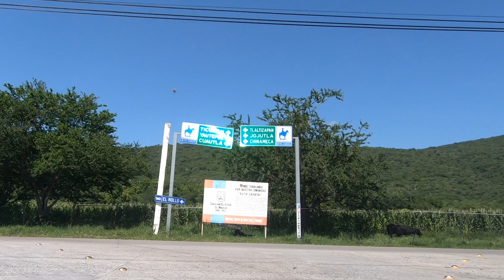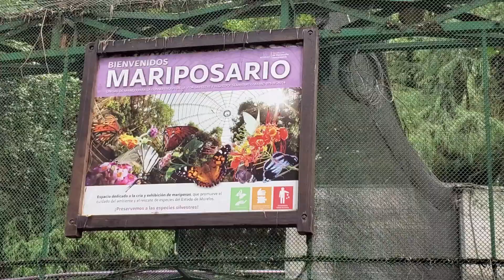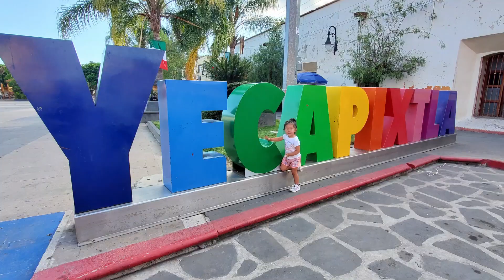Visita a Morelos Mexico Chapultepec Yautepec Tequesquitengo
Como estan mis dj's?
Hoy les quiero compartir mi breve visita a Morelos no es como me contaron espero que les guste